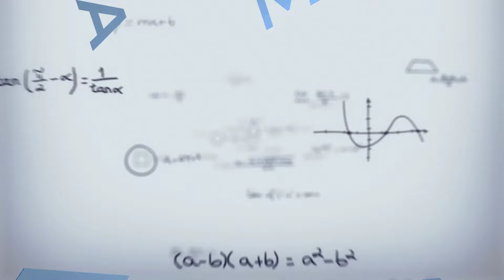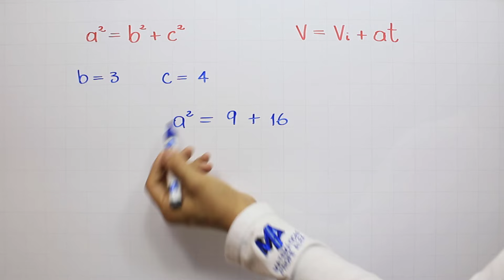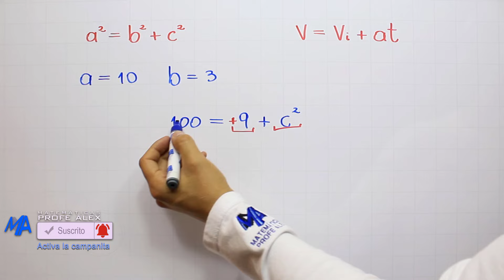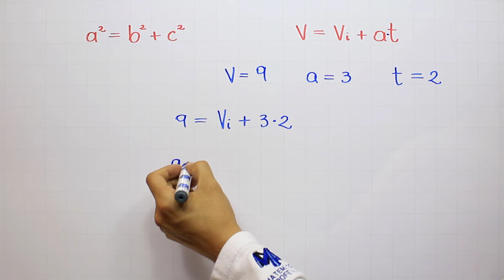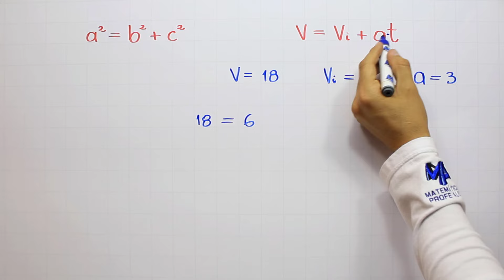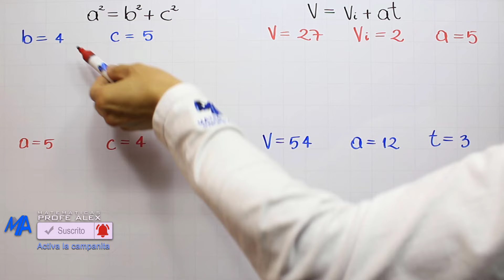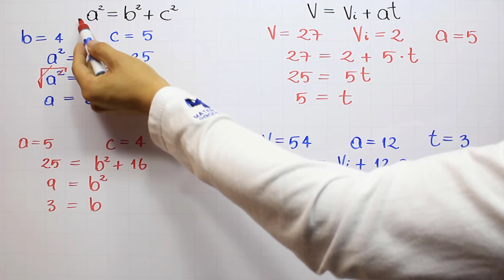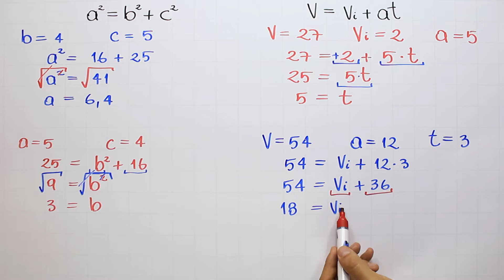Despeje de ecuaciones | Despejar una variable | Parte 4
Explicación de la forma de realizar el despeje ecuaciones o despeje de variables o despeje de fórmulas en una ecuación cuando en los miembros de la ecuación hay varios términos, ejemplos con ecuaciones conocidas como la del Teorema de Pitágoras o de la velocidad en física, en este caso práctica dándole valores a algunas variables para hallar el valor de la variable sin reemplazar., dentro del curso de Despeje de ecuaciones.

0:00 Saludo
0:22 Conceptos que debes saber
1:00 Solución del ejemplo
3:02 Solución del ejemplo 2
5:36 Solución del ejemplo 3
7:31 Solución del ejemplo 4
10:25 Ejercicio de práctica